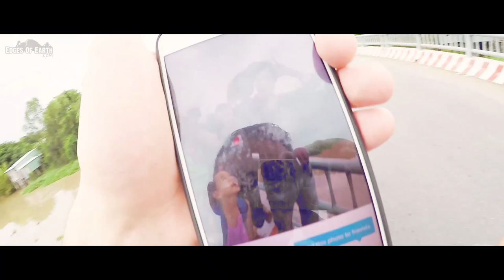Walking Through Hồng Ngự (Rural Vietnam) 🇻🇳 | Solo Travel Vietnam | Đồng Tháp Travel Vlog (Ep. 9)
I explored a small town in Southeastern Vietnam near nestled along side of the Mekong River - Hong Ngu. The town, according to google, has a population of about 78k.

A couple of locals wanted to guide me around their town to show me what there was (or wasn't). I had a great time.

I really enjoy witnessing how other cultures live. Their houses, their food, their environment, and even their mindset. It is all very interesting to me.

In this video, I was frisked by a strange man, I witnessed a motorbike accident, and walked through some a large amount of stilt homes full of impoverished families.